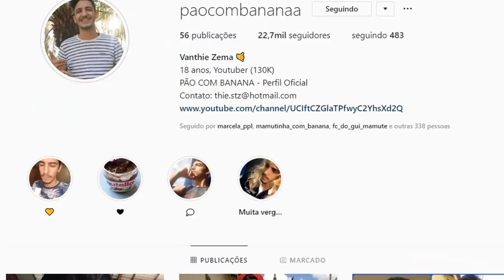BATI O CARRO DA MINHA MÃE! - PÃO COM BANANA